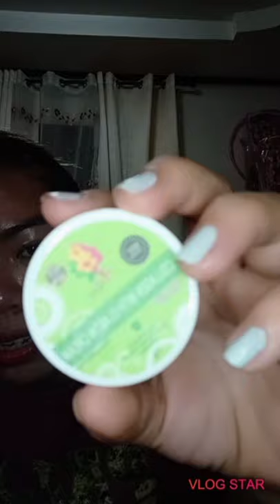Vlog #1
Proud ayesha's rejuv set user